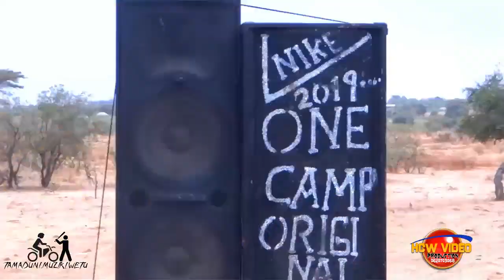Ng'wana Ishudu=Harusi Ya Sameke Nselema=Official Video=0620703068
Mwana Ishudu 2019
      💪💪Directed By Mr Wales💪💪